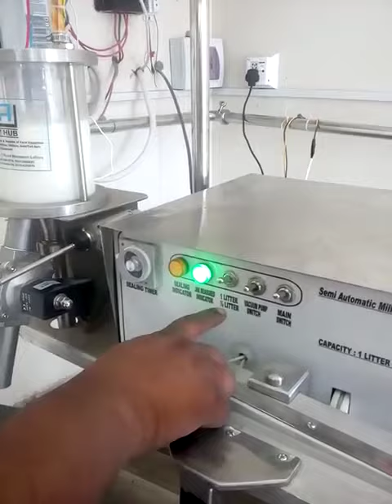Milk pouch packing machines installation 03218491619 order us